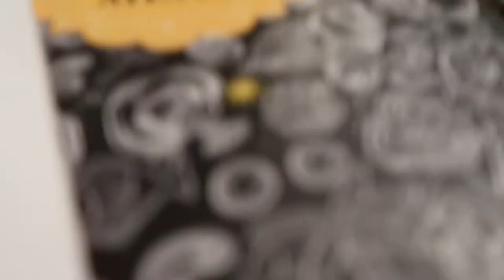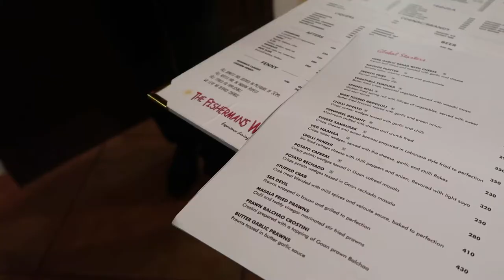GOA VLOG 6| Fishermans Warf | Renuka Rajaram ♥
Ik hoop dat jullie deze video leuk hebben gevonden, de clips zijn van de zomer 2018 maar ik heb de video tot aan nu niet bewerkt. Ik hoop dat jullie er toch van genoten hebben!

Muziek gebruikt in de video:
Dr. Kush - Maachis ( Indian Rap Beat | Hip Hop Instrumental ) SOLD